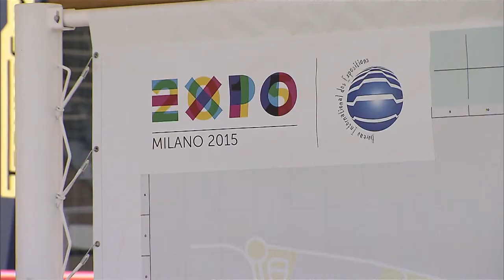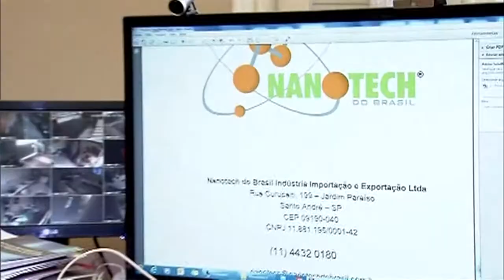Empresas nacionais investem na capacitação para aumentar exportações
NBR NOTÍCIAS - 22.01.16:  É cada vez mais frequente a realização de negócios entre empresas brasileiras e o mercado exterior. Em 2015, a Agência Brasileira de Exportações (Apex-Brasil) apoiou a capacitação de mais de 12 mil empresas com foco em exportação. A maior parte delas, cerca de 74%, são micro, pequenas e médias empresas.